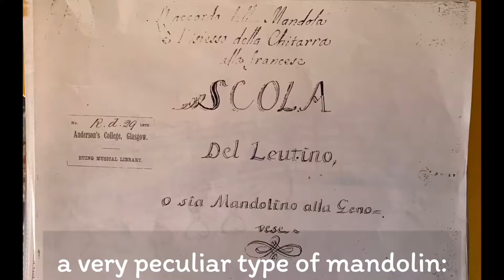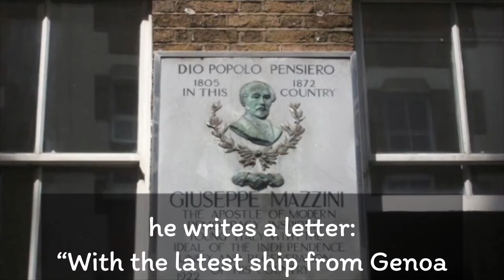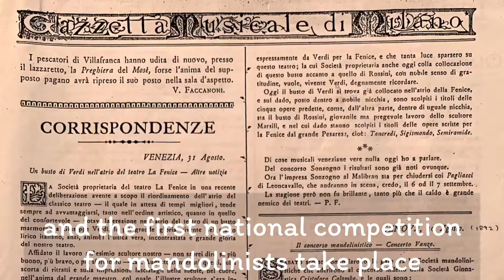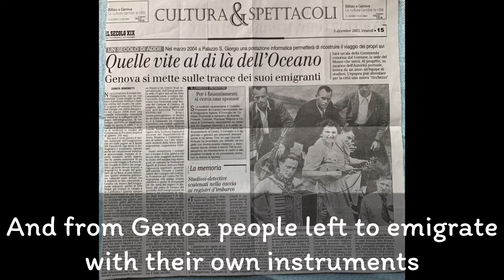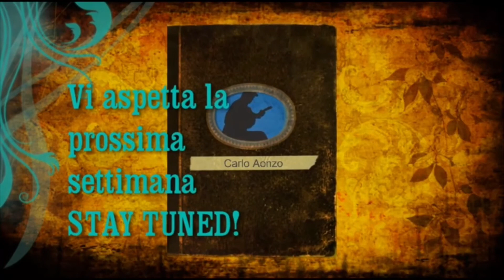GENOA ep. 01 L'ITALIA DEI 1000 MANDOLINI w/ENG subtitles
Would you like to support us for more research and videos? Grazie mille!
With the docu-series  “L’Italia dei 1000 Mandolini” Carlo Aonzo presents the backstage of the iconic Italian instrument through its cities.
First episode focused on Genoa and its 1000 mandolins with anecdotes, curiosities, music, old photos, videos and much more.
Conceived, written, directed and shot by Carlo Aonzo and Giulia Alliri with the priceless contribution of many friends on the field.
English subtitles commissioned by Classical Mandolin Society of America, authors: Carlo Aonzo and Giulia Alliri.

Soundtrack, opening and end theme: “Mandol-Inno” by Carlo Aonzo Trio: Carlo Aonzo - mandolin, Lorenzo Piccone - guitar, Luciano Puppo - double bass.

Music used in this episode:
- Nicolò Paganini, "Sonata I in A minor", Carlo Aonzo mandolin and René Izquierdo guitar
- Bluegrass Medley, Carlo Aonzo and Martino Coppo mandolins
- Fabrizio De André, "Crêuza de mä"

What they say about the 'L'Italia dei 1000 Mandolini": "Ciao Carlo, I'm loving the Mille Mandolini videos.  What a cool story and how great to have them subtitled in English.  Thanks to you and Giulia for doing that. I knew Italy had a deep mandolin history, of course, but these videos help me appreciate how very deep it is. Nice job - what a cool project to have done!" F.P.